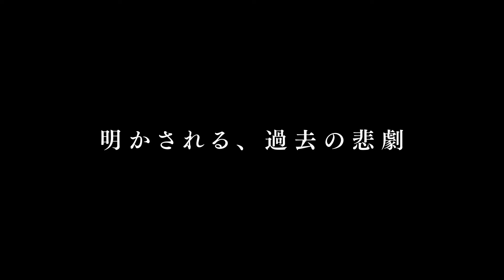『マンチェスター・バイ・ザ・シー』予告編